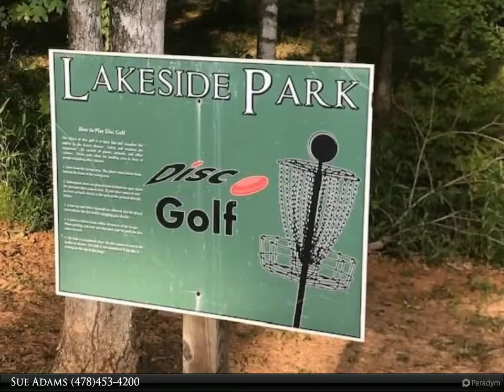Homes for Sale - 102 Waterside Drive, Eatonton, GA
2.13 acre lot in private gated community with lake access and amenities to enjoy the life at Lake Sinclair. Convenient to Macon, Atlanta, Milledgeville, and Eatonton. Community docks with boat slips, frisbee golf course, and a play area. This is a great value.

Sue Adams
Coldwell Banker SSK, Realtors